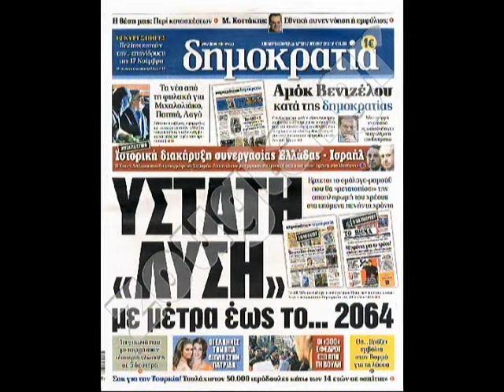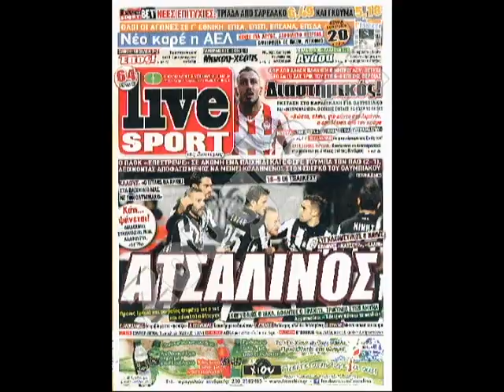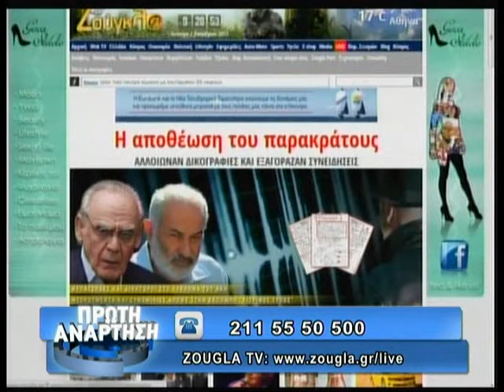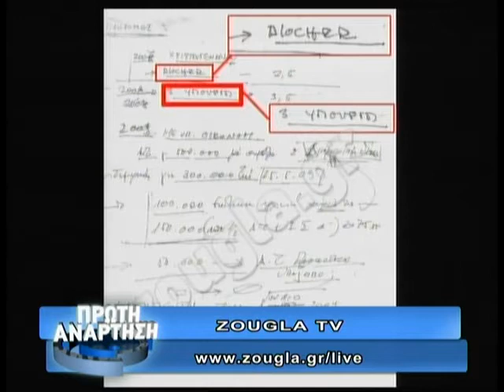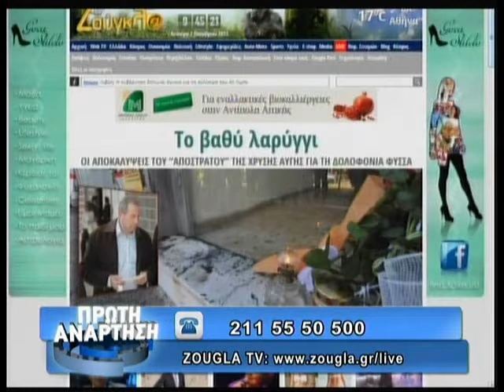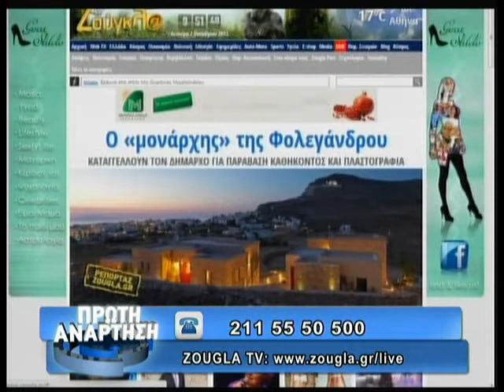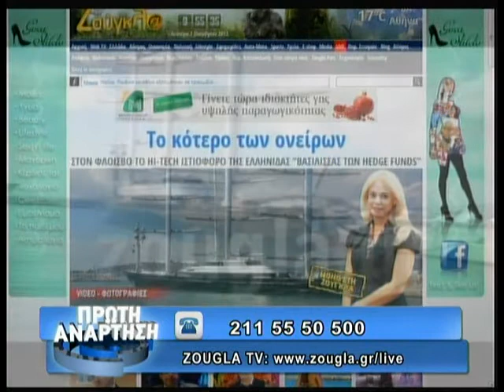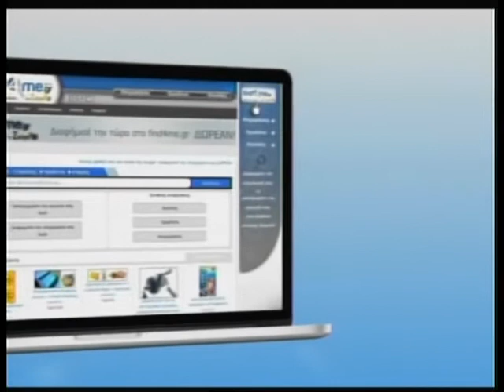07.10.2013 «Πρώτη Ανάρτηση» στην ΖouglaTv